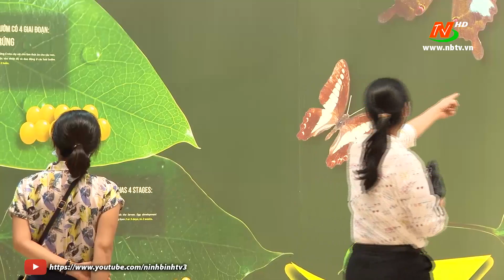Khảo sát các khu, điểm du lịch, cơ sở lưu trú